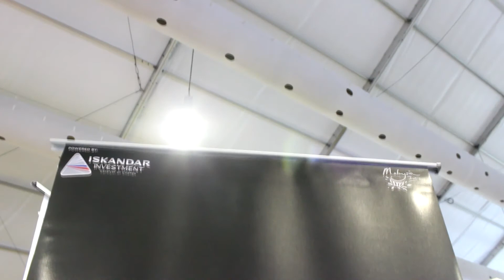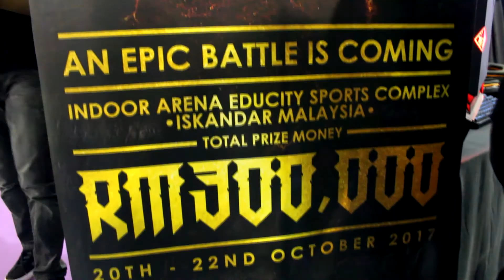VLOG : Expo Berkemajuan Johor 2017